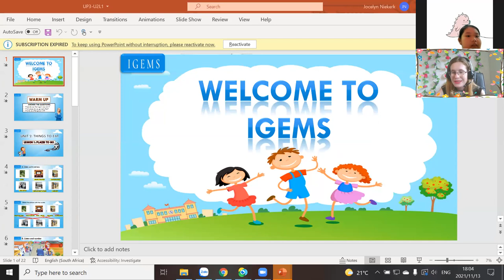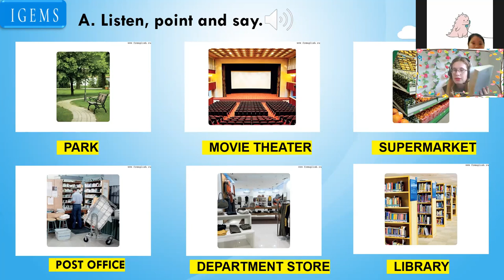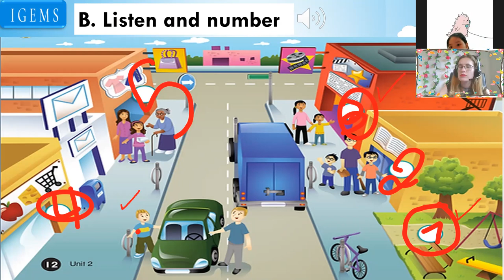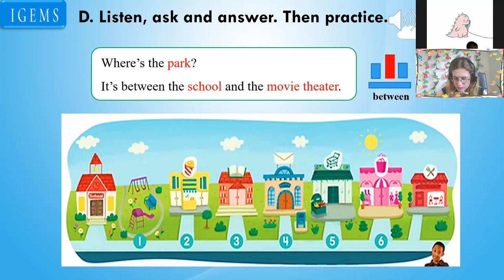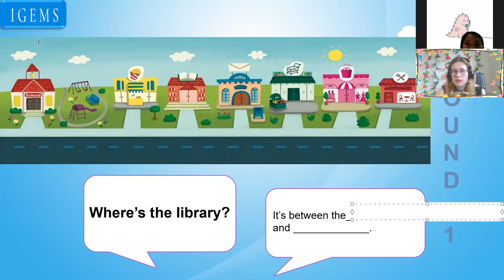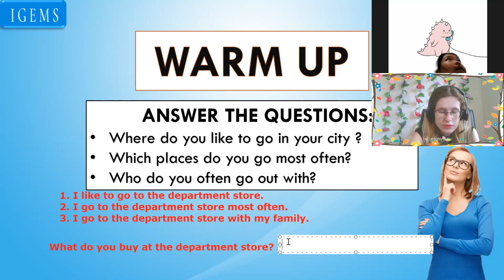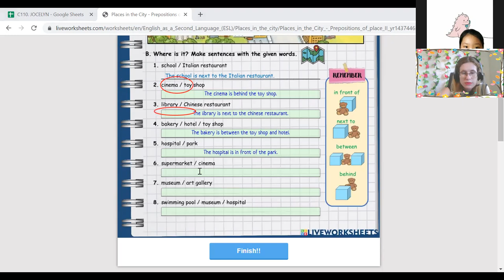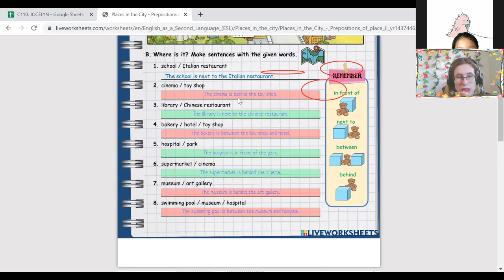17:00 - 17:45 JennyĐoàn Lâm Bảo PhúcUp 3- Unit 2- Lesson 1